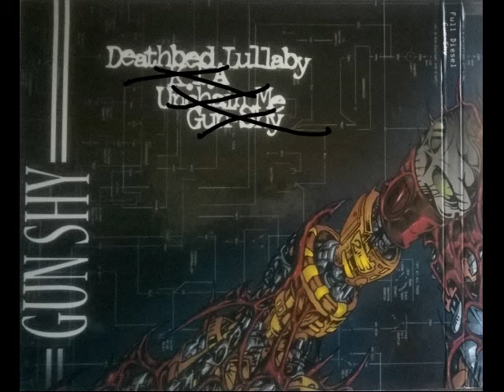Full Diesel - Deathbed Lullaby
From Full Diesel Gun-Shy ep 2004. This is the version before final mixing. This version has more dynamics in it since guitars and bass aren't yet cutted down and drums aren't sampled. (160 kbps mp3).